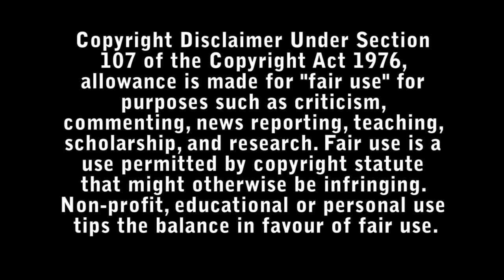Civil War Review - Bad Movie Reviews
A journey across a dystopian future America, following a team of military-embedded journalists as they race against time to reach DC before rebel factions descend upon the White House.

Directed by : Alex Garland

Starring :

- Nick Offerman
- Kirsten Dunst
- Wagner Moura
- Jefferson White
- Nelson Lee
- Evan Lai
- Cailee Spaeny
- Stephen McKinley Henderson
- Vince Pisani
- Justin James Boykin
- Jess Matney
- Greg Hill
- Edmund Donovan
- Tim James
- Simeon Freeman
- James Yaegashi
- Dean Grimes
- Alexa Mansour
- Martha B. Knighton
- Melissa Saint-Amand
- Karl Glusman
- Jin Ha
- Sonoya Mizuno